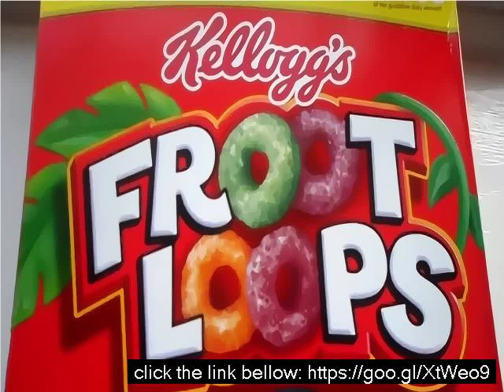Fruity loops 7